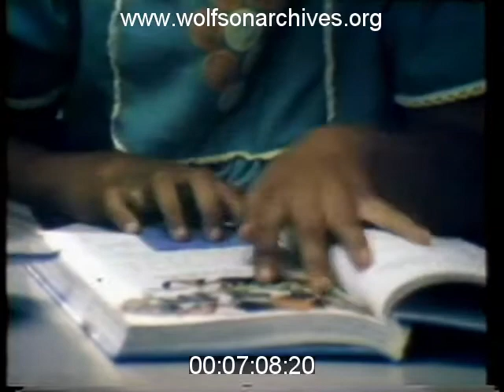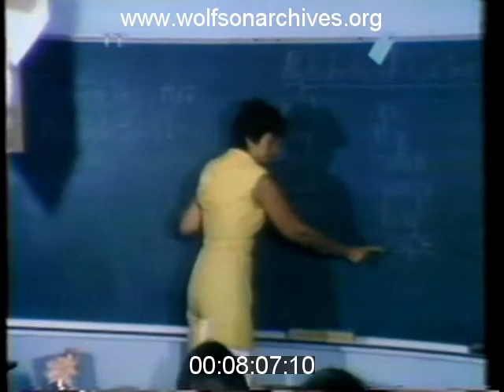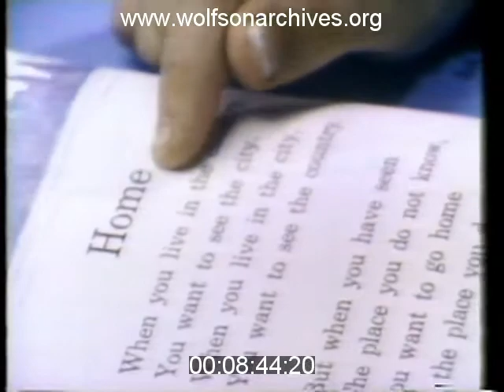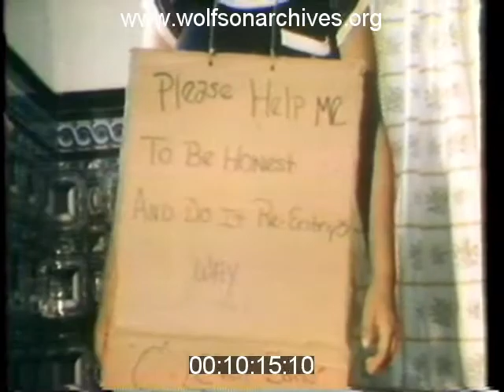"Montage" Christmas Eve Special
In this special edition of WTVJ's "Montage," first aired on December 24, 1977, WTVJ producers, photographers and editors introduce memorable stories reported during the year. Joe Abrell hosts; Ralph Renick introduces the show.

This clip is derived from news video in the WTVJ Collection. Accession number MON0053; airdate December 24, 1977.